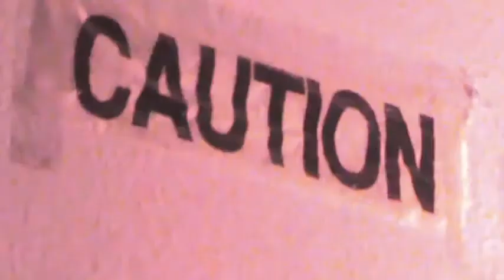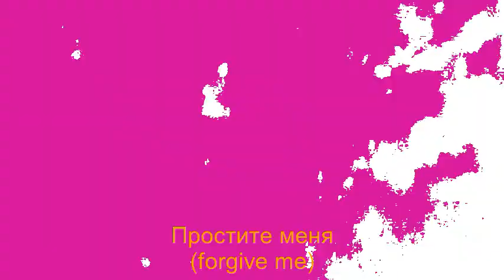CALUMNIAM ~ 'AMARETTO' (OFFICIAL MUSIC VIDEO)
prod. by calumniam

hmu for work!

TrashFire Productions 2018 ~ 2021